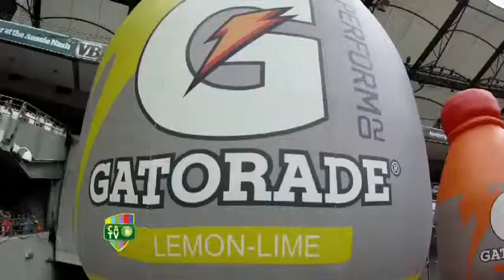The Gatorade Segways